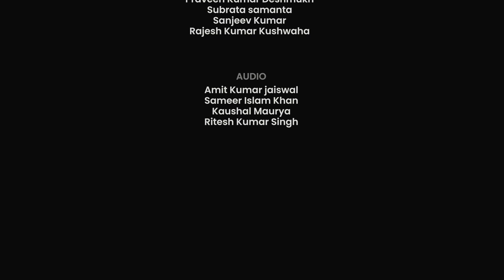वाहनों के दाम अप्रैल से फ‍िर बढ़ेंगे | Airtel ने बनाया नया रिकॉर्ड | Money Morning | Money9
UCO Bank ग्राहकों के लिए क्या है खुशखबरी? सरकार ने विज्ञापन को लेकर क्या गाइडलाइन जारी की है? EPFO मेंबर्स के लिए क्या है जरूरी खबर? ब्रॉडबैंड की क्या है नई परिभाषा? आदित्‍य बिड़ला सन लाइफ इंश्‍योरेंस ने कौन सा प्लान पेश किया? जानने के लिए देखिए Money Morning का लेटेस्ट एपिसोड.

What is the good news for UCO Bank customers? What is the guideline issued by the government regarding advertisement? What is the important news for EPFO ​​members? What is the new definition of broadband? Which plan has been introduced by Aditya Birla Sun Life Insurance? Watch the latest episode of Money Morning to know.